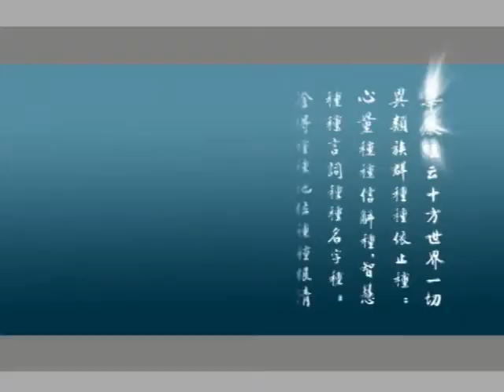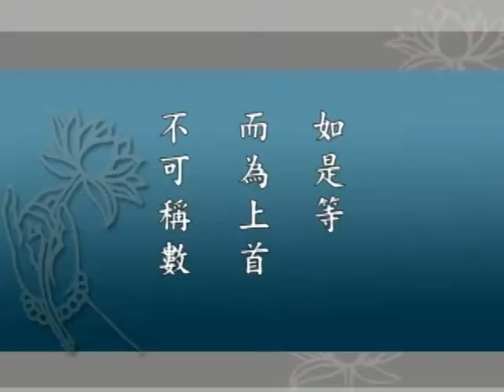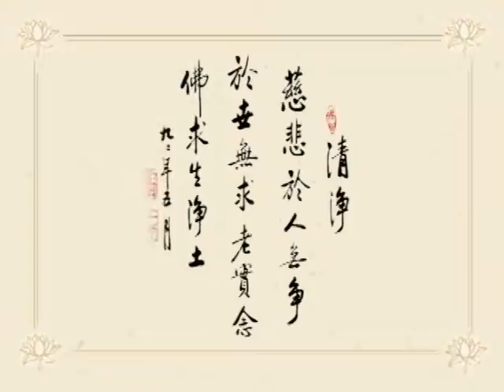華嚴經 字幕新版 0051 淨空法師